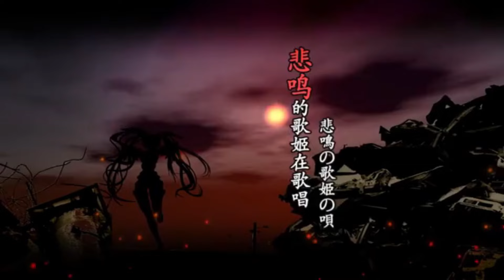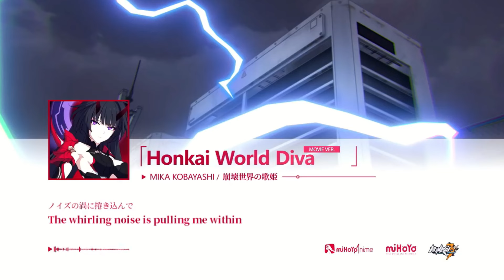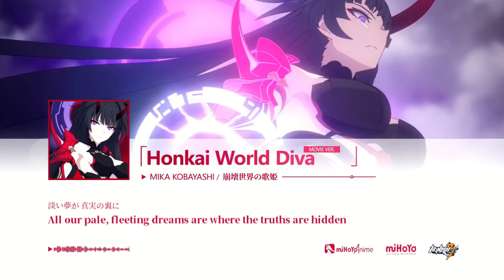Honkai World Diva all versions 2011-2024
All official versions, featuring Hatsune Miku, SAYA, TetraCalyx and Mika Kobayashi, from throughout the years...
崩坏世界の歌姬 (Houkai Sekai no Utahime; lit. Diva of the Collapsing World, officially ApocoDeva (GGZ) or Honkai World Diva (HI3)) was a song written and composed in 2011 by a Chinese three person group Miku Sound. Two versions, one with the vocaloid Hatsune Miku and one sung by 梦璟SAYA, were released at the same time.
Miku Sound members were later hired by miHoYo (the songs composer Cai "Zoe" Jinhan is the Manager and Director of the entire HOYO-MiX).
In 2014 Houkai Gakuen 2 released featuring a new version of the song as the theme of Raiden Mei, sung by TetraCalyx (who was Raiden Mei's CN voice actor in that game and would remain a HOYO-MiX lyricist and singer.)
In 2017, a new version sung by the popular Japanese singer Mika Kobayashi was released to commemorate the release of the Honkai Impact 3rd's manga Anti-Entropy Invasion.
In 2020 Honkai Impact 3rd's animated short Lament of the Fallen featured a new "Movie Ver." arrangement, again sung by Mika Kobayashi.
In 2024 Honkai: Star Rail featured an orchestral adaptation on Acheron's story trailer "Kyoden: A Cleave Across the Transient World".

00:00 Hatsune Miku (2011)
03:38 梦璟SAYA (2011)
07:25 TetraCalyx (2014)
11:17 Kobayashi Mika (2017)
14:39 Kobayashi Mika, "Movie Ver." (2020)
17:44 "Kyoden: A Cleave Across the Transient World" (2024)